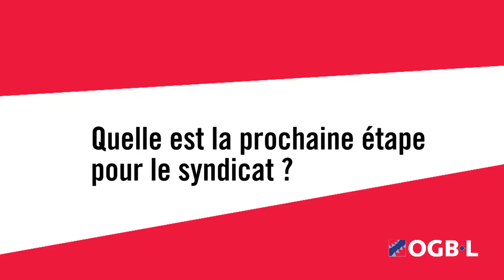OGBL - 2018/02/15 - Conflit social dans le secteur du bâtiment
Conflit social dans le secteur du bâtiment - Face au blocage inacceptable du patronat dans le cadre du renouvellement de la convention collective, l'OGBL lance la mobilisation dans le secteur. La mobilisation des salariés semble visiblement être la langue qu'entendent les patrons, qui continuent de camper sur leurs revendications inacceptables, tout en jouant la montre. (Faut-il rappeler 2013 et la grève imminente dans le secteur qui a finalement fait céder le patronat au dernier moment?) Jean-Luc De Matteis, secrétraire central en charge du syndicat Bâtiment, fait ici le point sur la situation.
En langue française